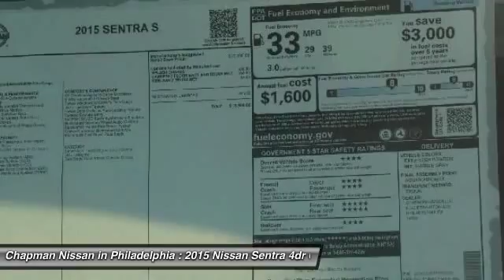2015 NISSAN SENTRA Philadelphia, PA N25012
2015 NISSAN SENTRA Philadelphia, PA
Stock# N25012

Looking for the right car? Today could be your lucky day. With 0 miles, this Fresh Powder, 2015 Nissan Sentra equipped with Variable transmission could be yours. Request more information and set up a test drive right away.